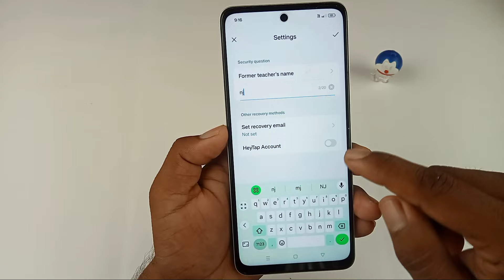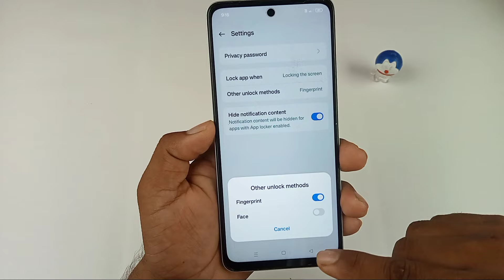oppo k12x 5g fingerprint app lock / oppo k12x me app me fingerprint lock kaise lagaye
Hello dosto aaj ki is video mein humne aapko bataya oppo K12x 5g mobile me app me fingerprint lock Kaise lagaya jata hai